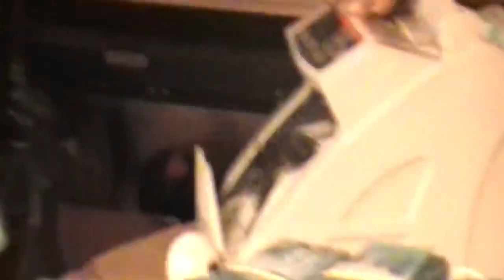WM E DRACAI X DH E MK |PRIMEIRA FASE| EDIÇÃO DE DUPLA | Batalha Da Leste | Itaquera